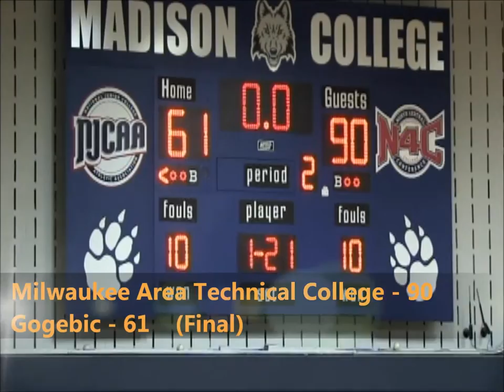Men's Basketball @ Gogebic Community College Game Highlights (11/06/15)